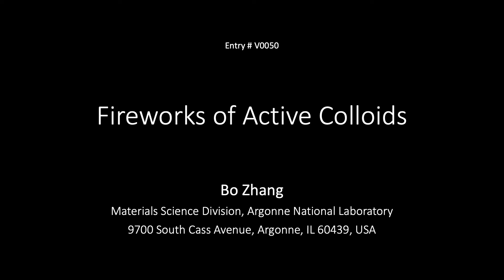V0050 Fireworks of Active Colloids